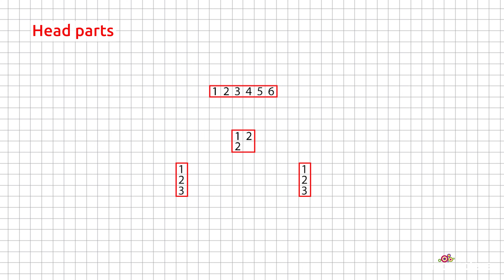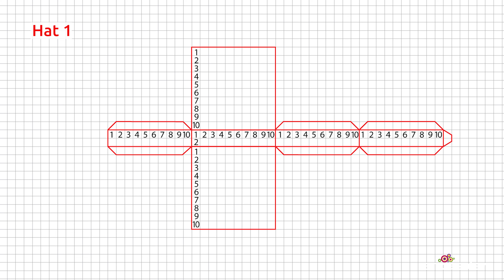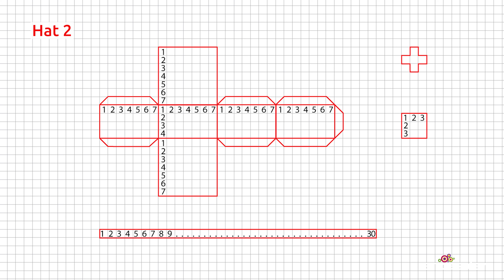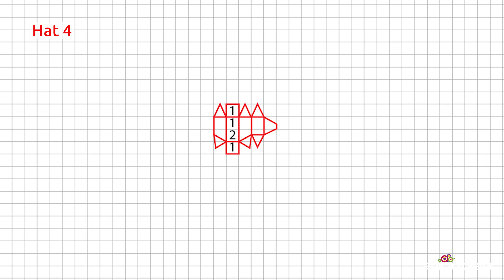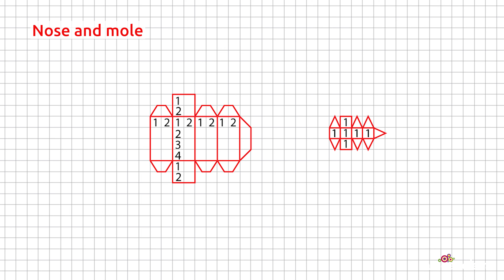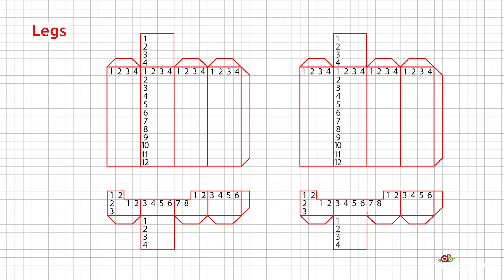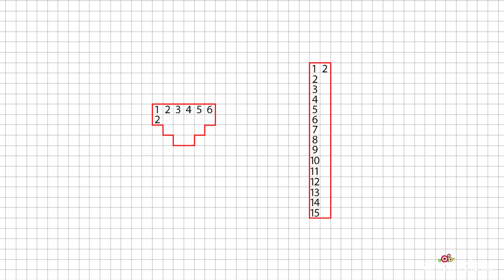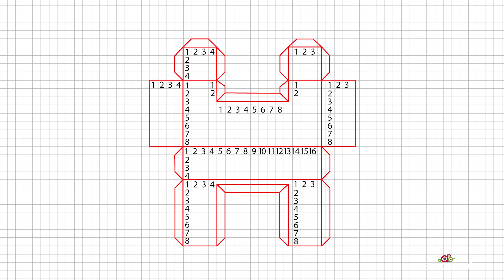CREATE Your Own MIND-BLOWING Minecraft Witch TODAY | Minecraft Paper craft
What's up my friends!
Halloween is just around the corner, and what better way to create a spooky atmosphere than with some unique homemade decor? In today's video, I will show you how to make your very own papercraft Minecraft witch. This figure is creative, easy to make, and full of vibrant fall colors. Plus, it's the perfect item to add an eerie touch to your space. Hope you enjoy this tutorial!
😎 You can purchase pre-made printable templates of my Minecraft papercrafts !

Once you purchase a specific design, you can just print out the template, cut out the shape, and you're ready to follow my tutorial. This will help you save time and effort that you would otherwise spend drawing the template yourself. Of course, you will also be supporting my work and helping me get supplies for future videos. If you'd like to support my channel even further, you could make extra donations on my Buy Me A Coffee profile, or here on my Youtube channel (via Membership or Supers). Thank you so much!

🤗 Buy a Super Thanks, which directly supports my channel Anica Soleva Paper Crafts.

🎵 I'm using music from Uppbeat and I'm very happy with their music catalog.
00:00:00 Intro
00:00:36 Head
00:01:18 Head parts
00:03:41 Hat 1
00:04:02 Hat 2
00:05:39 Hat 3
00:05:46 Hat 4
00:07:40 Nose and mole
00:09:29 Legs
00:10:19 Body
00:10:27 Body parts
00:11:52 Hands
00:13:05 Assembly
If you have any question just let me know! If you have any requests for future videos just leave them in the comments below.  If you make this witch don't forget to tag me!